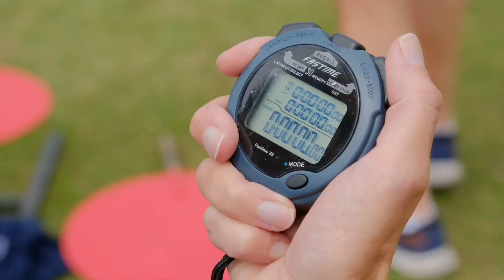End of Summer Term Senior Sports Video